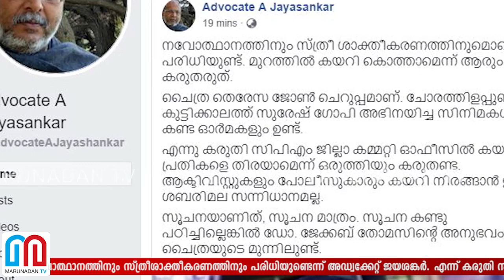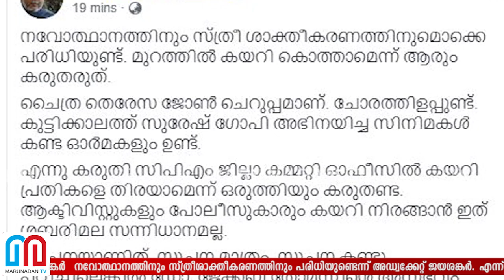ചൈത്ര വിഷയത്തില്‍ പ്രതികരിച്ച് അഡ്വ. ജയശങ്കര്‍ l Advocate A Jayasankar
നവോത്ഥാനത്തിനും സ്ത്രീശാക്തീകരണത്തിനും പരിധിയുണ്ടെന്ന് അഡ്വക്കേറ്റ് ജയശങ്കര്‍. എന്ന് കരുതി സിപിഎം ഓഫീസില്‍ കയറി പ്രതികളെ തിരയാമെന്ന് ഒരുത്തിയും കരുതരുതെന്നും ജയശങ്കര്‍